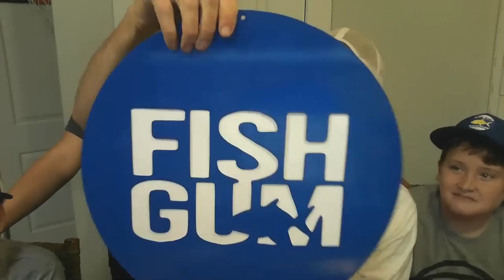LIVE SURF FISHING Q&A AND 2K SUB GIVEAWAY!!!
WE WILL ANSWER YOUR SURF FISHING QUESTIONS AND CELEBRATE REACHING 2K SUBS!

Support us there and help fund this future product, get free samples, and product merchandise!